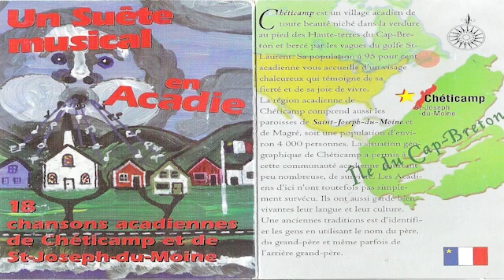Les yeux noirs